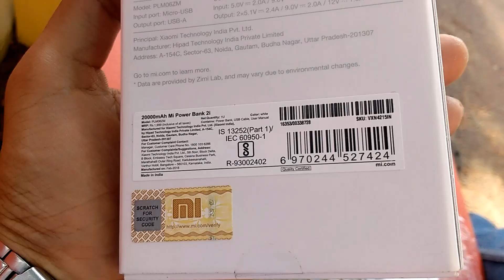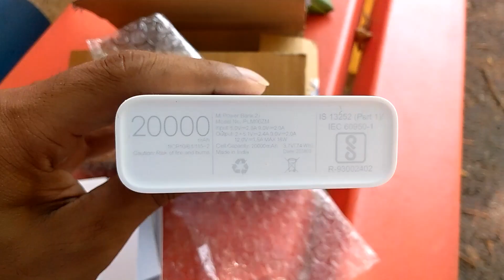Mi PowerBank 2i 20000 mAh | Unboxing | Overview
Mi Power bank 2i 20000 mAh Review
Product Best buy link_